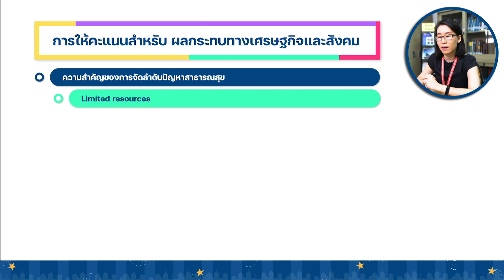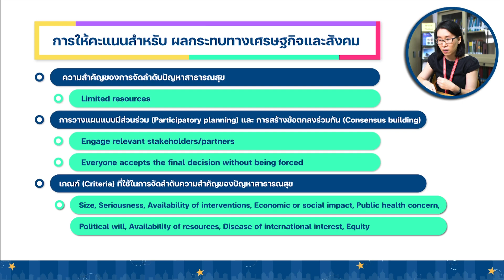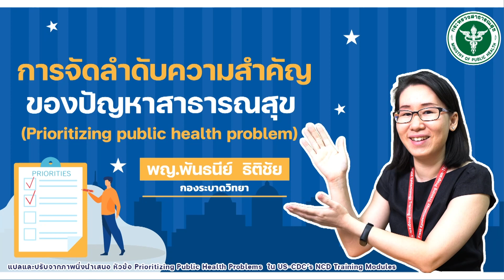7 6 Takehone message